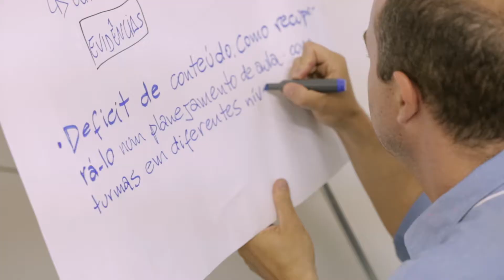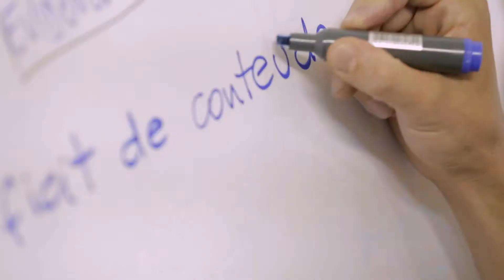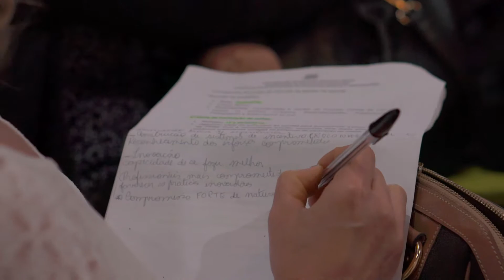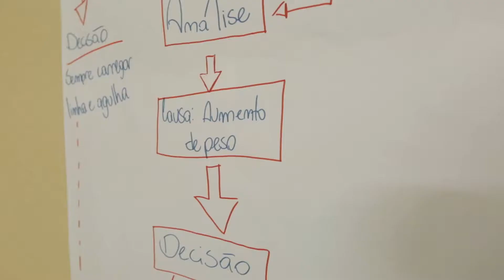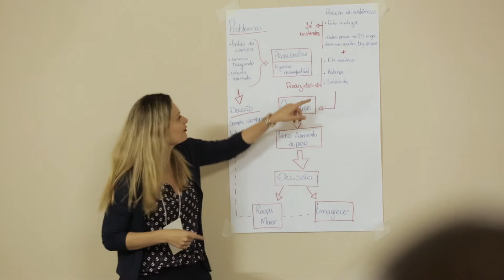Gestão Educacional 2016 – Vitória (ES) | Seminário Estadual | Instituto Unibanco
No dia 30 de novembro de 2016 ocorreu em Vitória (ES) o Seminário Estadual Gestão Educacional: Evidências e Tomada de Decisão.

O evento procurou ajudar os profissionais da educação no estado, sobretudo aqueles que atuam diretamente na gestão das escolas da rede pública, percebessem o valor do uso de avaliações externas, estudos, pesquisas e evidências científicas em seu processo de tomada de decisão.

Falaram neste vídeo:
Haroldo Rocha – Secretário de Estado da Educação do Espírito Santo
Vilmar Lugão de Britto – Gestor da EEEFM Monsenhor Miguel de Sanctis – Guaçuí (ES)
Manuel Palácios – Coordenador do Centro de Políticas Públicas e Avaliação da Educação (CAEd)
Telma Vinha – Professora do Departamento de Psicologia Educacional da UNICAMP
Maria Julia Azevedo – Instituto Unibanco
Andrea Guzzo – Gerente de Ensino Médio da Secretaria Estadual de Educação do Espírito Santo
Alessandra Rizzo Boina Marin – Gestora da EEEFM Monsenhor Guilherme Schmitz – Aracruz (ES)

Acesse nosso site e se mantenha atualizado sobre os debates e reflexões sobre gestão escolar